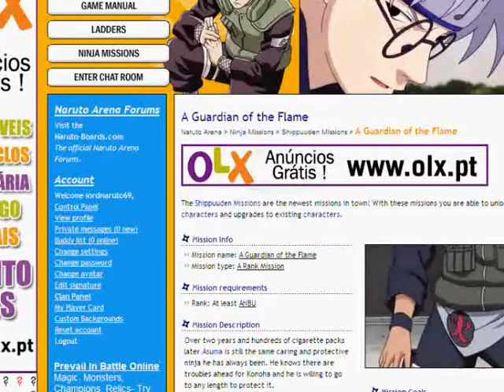Naruto-arena "Return of a rival?" and "the guardian of the flame"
This is a team that i maded. this team is good to unlock kisame body double (S) and Sarutobi Asuma (S). I hope you like it ;)